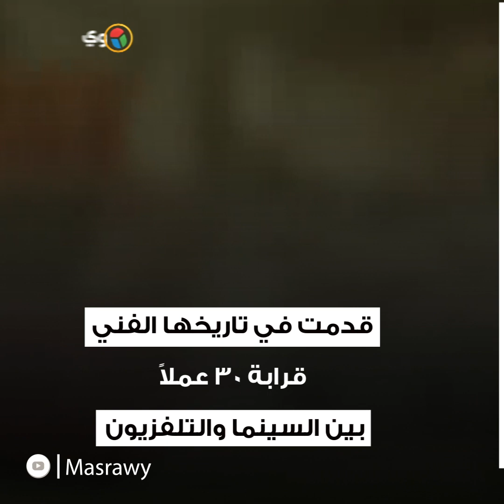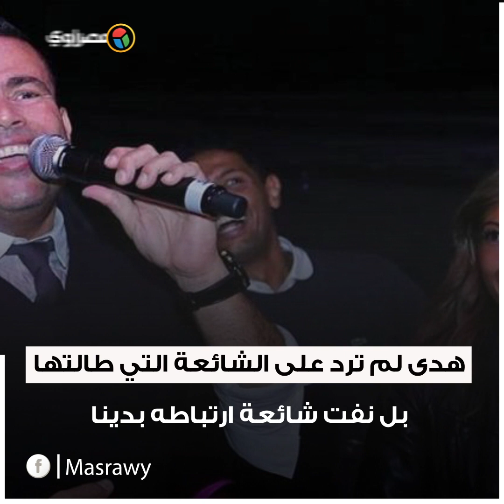خريجة الإعلام المطاردة دائما بالجدل.. دينا الشربيني في عيد ميلادها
تحتفل اليوم الفنانة دينا الشربيني بعيد ميلادها الـ35، إذ أنها ولدت في مثل هذا اليوم 17 مارس عام 1985، في القاهرة، وتخرجت في كلية اﻹعلام بجامعة 6 أكتوبر.

التحقت دينا بعد التخرج بورش عمل في التمثيل مع مروة جبريل، وورش عمل في مخارج الألفاظ مع الفنانة إيمان يونس، واشتهرت دينا من خلال برنامج "شبابيك" على شاشة "دريم" عام 2006، كما قدمت برنامج "عز الشباب" في عام 2011.